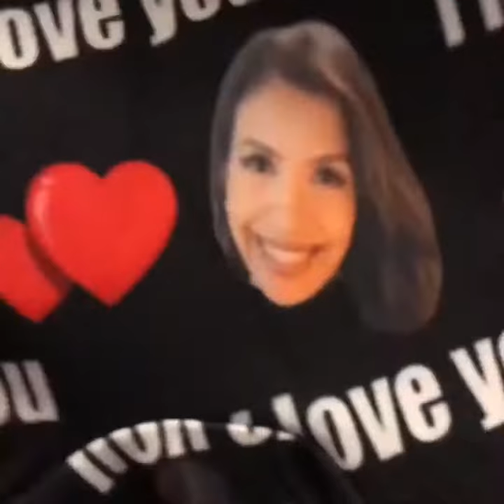Custom Photo Boxer - Diy Photo Gift